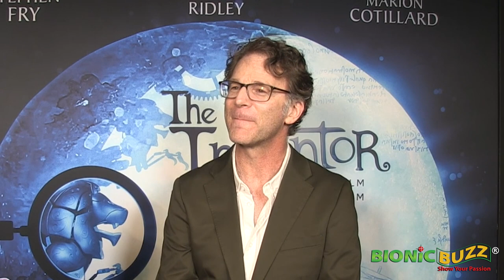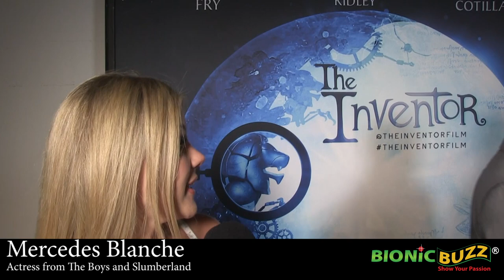The Inventor US Premiere Red Carpet Interviews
Bionic Buzz® covered the red carpet of the U.S. premiere of the animated featured The Inventor at the Hollywood Post 43 - American Legion in Hollywood, CA.  The Inventor was created with a combination of stop-motion puppet and hand drawn animation. Its about Leonardo da Vinci  as he tackles the meaning of life with the help of French princess Marguerite de Nevarre.

SYNOPSIS
Directed and written by Jim Capobianco (the Academy Award®-nominated screenwriter of “Ratatouille”) and co-directed by Pierre-Luc Granjon, THE INVENTOR is a stop-motion adventure film about the life of Leonardo da Vinci featuring the voices of Stephen Fry, Daisy Ridley, Marion Cotillard, Gauthier Battoue, and Matt Berry.

The insatiably curious and headstrong inventor/artist Leonardo da Vinci (Fry) leaves Italy to join the French court where he can freely experiment, invent flying contraptions and incredible machines, and study the human body. Joined in his adventure by the audacious Princess Marguerite (Ridley),
Leonardo attempts to uncover the answer to the ultimate question: “What is the meaning of life?”

 (Composer for The Inventor), Christopher Knight
 (Actor from The Brady Bunch and Reality TV Star), Jim Capobianc
 (Director / Writer of The Inventor), Kat Alioshin
 (Line Producer of The Inventor), Mercedes Blanche
 (Actress from The Boys and Slumberland), Rob Minkoff
 ("Lion King" Co-Director) and Robert Rippberger
 (Executive Producer of The Inventor).

Host Dante Greco, camera work Evie Matavelli, produced by Jackie Lewis and edited by Steve Sievers of Bionic Buzz.